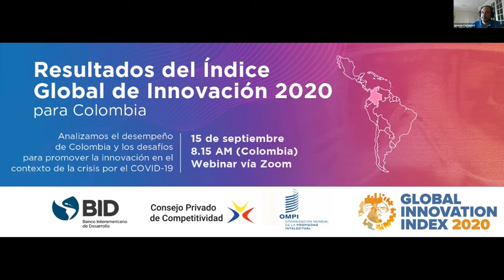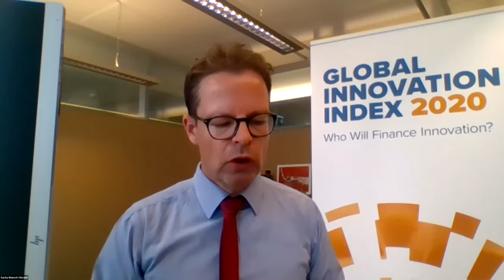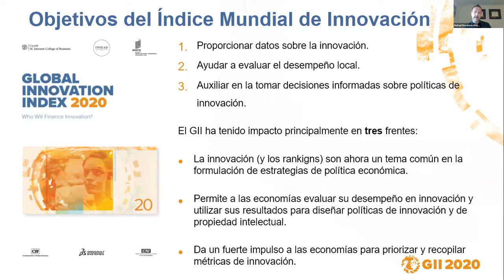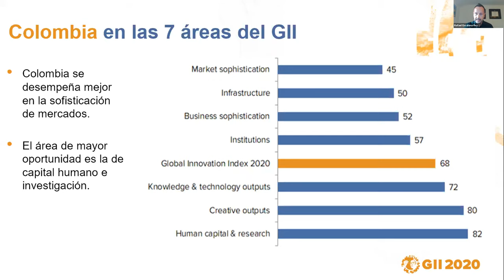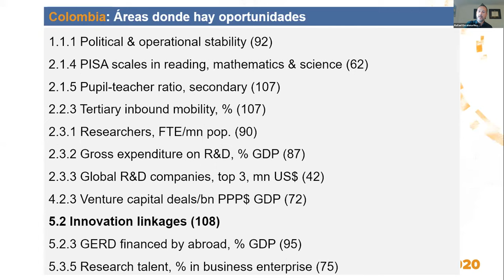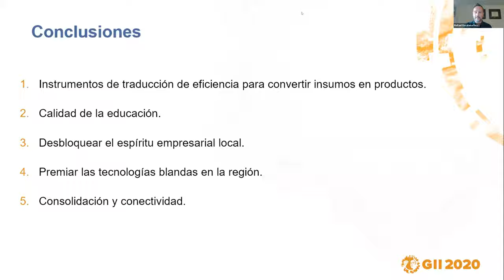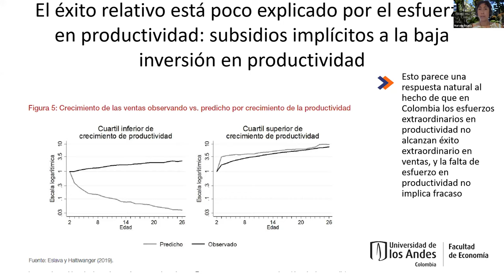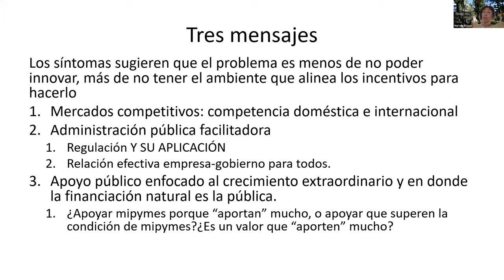Resultados del Índice Global de Innovación 2020 para Colombia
En este seminario virtual analizamos los resultados del GII 2020 para Colombia, así como los desafíos para promover la innovación en el contexto del COVID-19. Conversaremos también con destacados expertos sobre las implicancias de estos resultados para el país. El Índice Global de Innovación (GII), que publica anualmente la Organización Mundial de la Propiedad Intelectual (OMPI), es una de las métricas más importantes del mundo sobre el desempeño innovador de las economías. A través de 80 indicadores, presenta una visión amplia acerca de las condiciones, capacidades y resultados de innovación en 131 países.